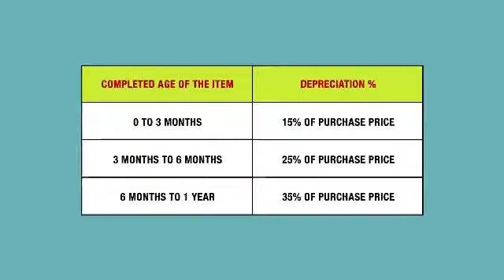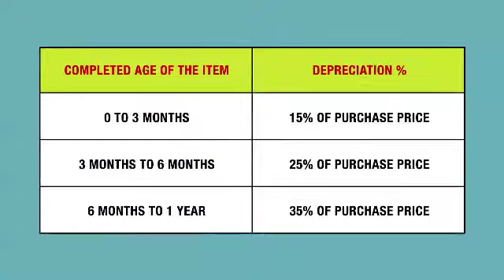BAJAJ FINSERV || How take claim mobile damage in Bajaj FINSERV